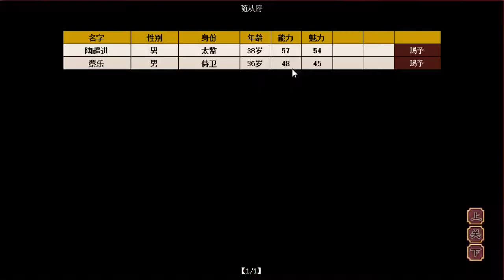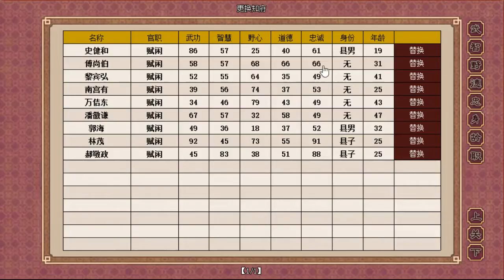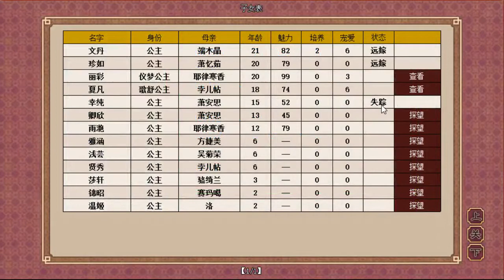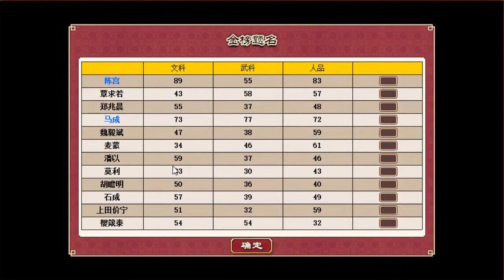皇帝成长计划：楚河沉迷炼丹求长生不老, 炼了一粒大还丹